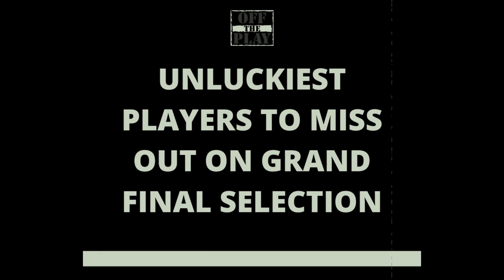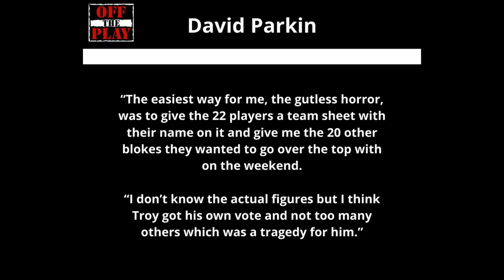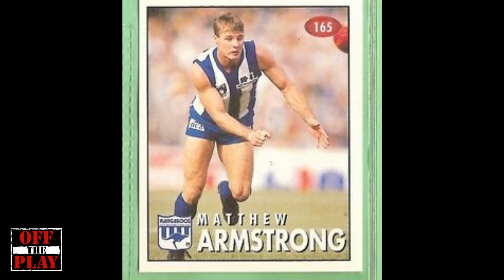Unluckiest Players To Miss Out On AFL Grand Final Selection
We take a look at some of the most unlucky players to miss out on selection for a VFL/AFL Grand Final.